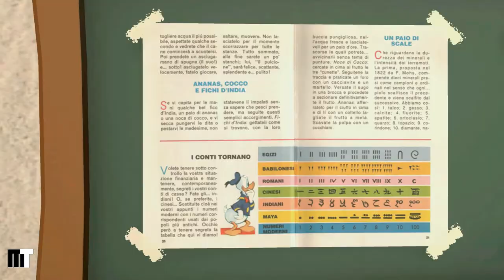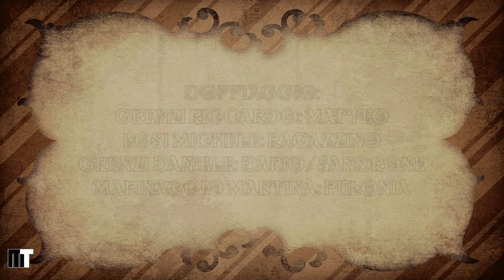Matteo dei Miracoli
Il giovane Matteo vuole cambiare l'Italia e ci dimostrera'   come fare... con successi e fallimenti.